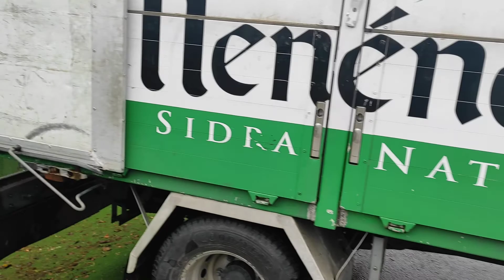Sigue la mallanza en Fano , Gijón, Asturias sidra_menendez .26-11-2021.